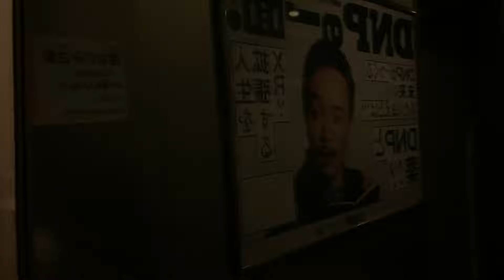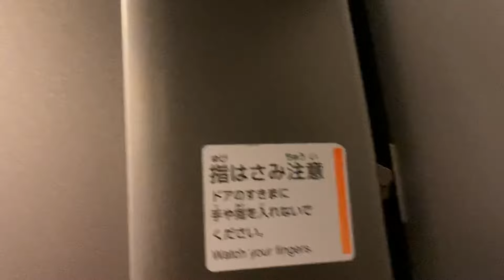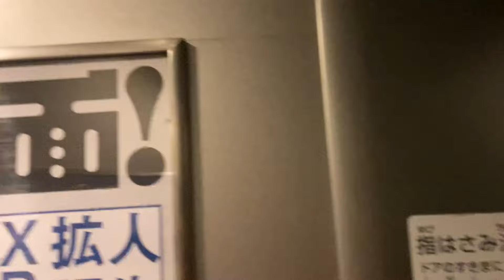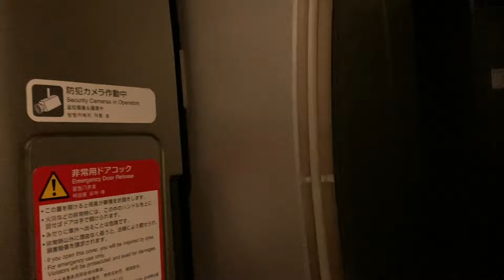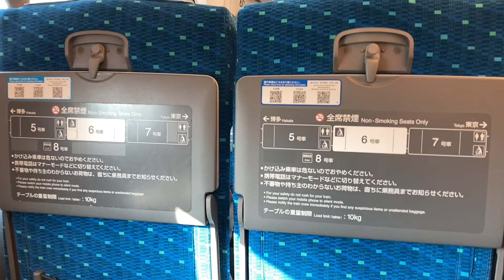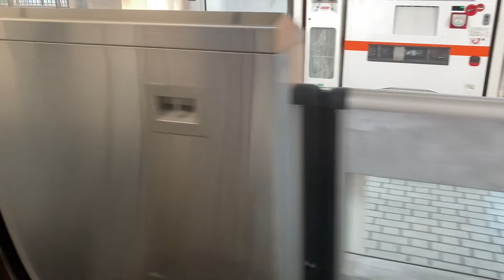【日立IGBT?】N700系2000番代X36編成走行音 / Shinkansen-N700 sound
Japanese train running sound and view in the car.(Tokaido-Shinkansen "KODAMA"/JR-Central/SeriesN700/HITACHI-VVVF)

東海道・山陽新幹線のN700系2000番代のX36編成6号車での、こだま730号三島→新横浜間走行音です。N700系の主変換装置は4メーカーで供給されており、この車両はType-D(日立製？)の装置を搭載しています。

・数が減って来たX編成前期車
300系に始まるのぞみ型新幹線の第3世代形式として2007年に登場したN700系は、 JR東海所有分0番代だけでも2012年までに80本が投入され、以降はN700Aに移行しました。2013年からはN700Aに合わせて0番代を2000番代化する改造が進められ、東海道新幹線の主力として使われて来ました。新幹線車両としての耐用年数の13年を経過する2020年以降は本系列もN700Sへの置換えが進められており、2024年7月頭時点で2000番代の稼働編成は36本で半数を割り込む状況になっています。5,12号車がブロア付き主変換装置を搭載していた2次車以前の編成もX35〜X38,X40,X42の6本が残るのみで、当たり前のように見られたN700系初期車も徐々に少なくなってきています。尚、本日7/24にX36が廃車回送となったようです。

07.東海道・山陽・九州新幹線 / Tokaido,Sanyo,Kyushu Shinkansen